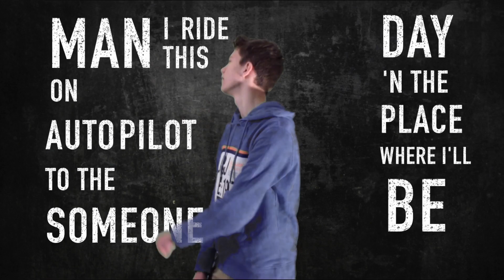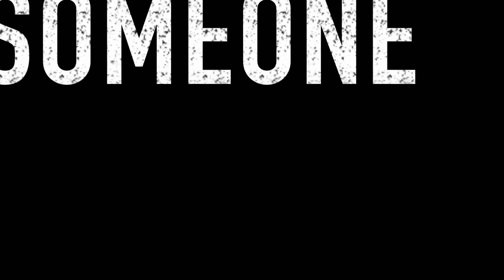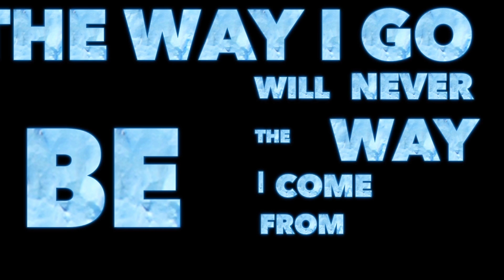"Growing" 1. Platz Paul Hofhaymer Informatikpreis 2015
Projekt von Magdalena Ernst, Daniel Granat, Mario Letz und Fabian Wimmer